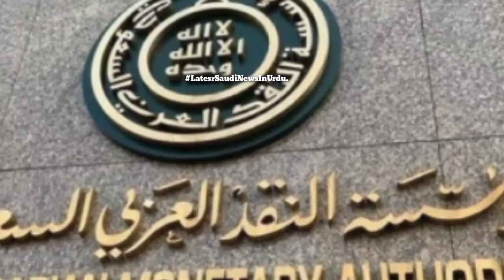A very good news for those who have Iqama, Latest saudi news in urdu,Saudi news live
Assalamu alaikum dear friends:
                                                          latest Saudi news in Urdu YouTube channel provide you the updated Saudi news in Urdu Hindi, if you wish to watch Saudi Arabia latest news so you are in a correct place because in this video we are also describing A very good news for those who have Iqama, Latest saudi news in urdu,Saudi news live
In this channel you can watch the updated Saudi news in early basis and minimum time,subscribe this channel also the bell like and and share this with your friends for daily latest Saudi news in Urdu Hindi,